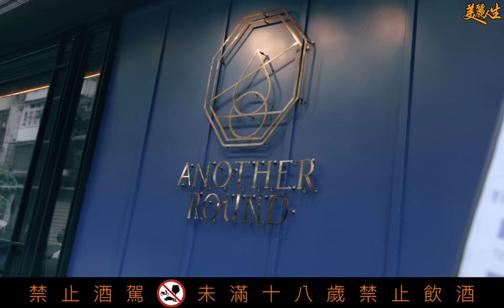【美麗本人】美麗人生 - 我頻道只能有一個帥哥 feat. 三隻猴子威士忌 EP. 28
感謝三隻猴子讓我聯繫上我許久未見的朋友
這位朋友是本集教我調酒的調酒師 V仔
我們差不多在四五年前我們因為工作關係認識
但在我們離開原本職位以後我們就比較少聯繫叻
謝謝三隻猴子牽起了我們的緣分
拍攝當下還是有以前工作時的默契
在拍攝之外聊了很多過往有趣的回憶
結束後 Ｖ仔 因為有要事先離去
我突然回過神來感嘆，哈哈！我們真的不再年輕叻！
真的，真的謝謝糖果爸爸！

LINE OA集點活動：即日起2022/9/30
加入「三隻猴子 Monkey Shoulder」LINE官方帳號，並綁定會員（不限任何通路），即獲得一枚虛擬指環。於全台各大通路購買三隻猴子，就可以獲得相對應數量虛擬指環點數。累積點數越多、好康拿不完，還有機會抽iPhone 13！

也感謝本次的店家 醉好 Another Round